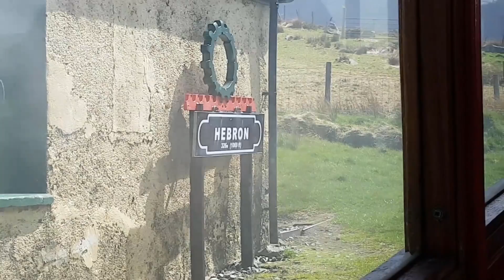Hot Tub Holiday - 30th Birthday Vlog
I went on holiday for my 30th birthday, includes footage of the Tranmere Rovers vs Boreham Wood game at Wembley.

infringing.